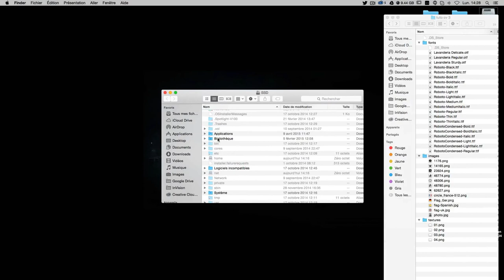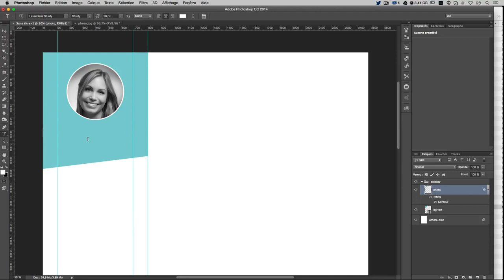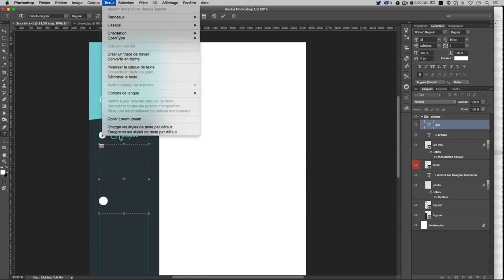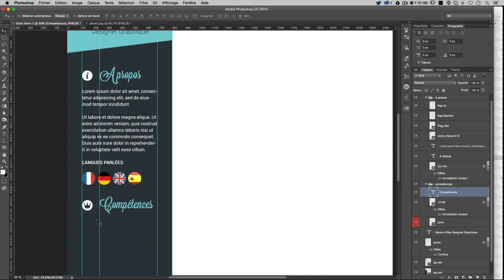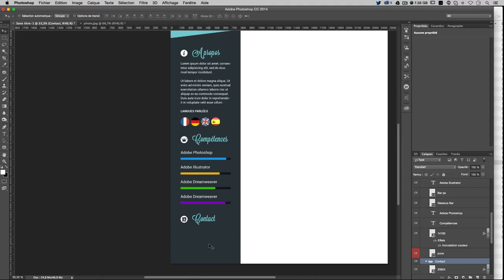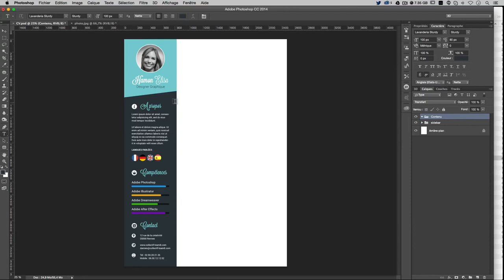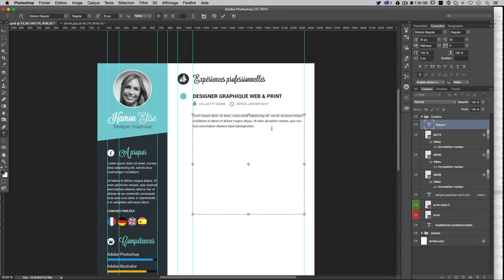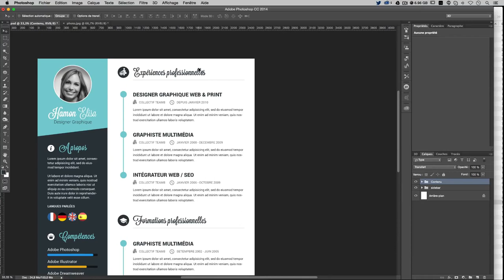CRÉER UN CV SPECIAL GRAPHISTE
Tuto qui vous apprend comment créer un beau CV pour votre demande d'emploi. Etant graphiste, il faut se démarquer avec sont travail.
Un beau CV augmente vos chances d'obtenir un poste de graphiste.